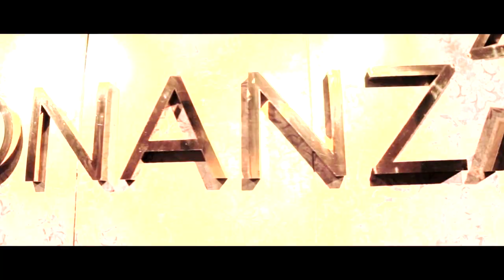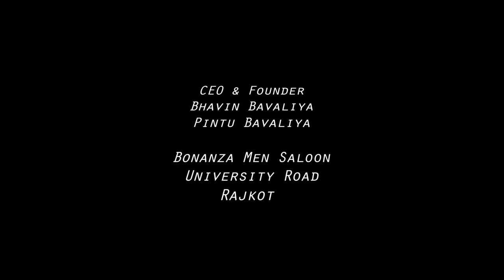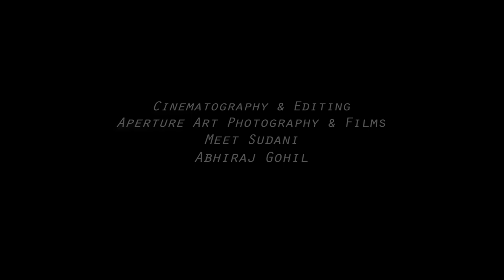Wedding Groom Makeover l Hairstyling by Sandy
▪️Book A Grooming appointment with Our Men Salon Service at the Bonanza,
▪️ ADDRESS
AKSHAR COMPLEX FIRST FLOOR, PANCHAYAT CHOWK, UNIVERSITY ROAD,RAJKOT
▪️MAKOVER AND STYLING BY:Sandy Bavliya
▪️MODEL:Dev Sen
▪️ Recording And Editing: Aperture Art Photography And Film -Neet sudani & Abiraj Gohil
▪️SPECIAL THANKS TO
EXCLUSIVE DULHA COLLECTION
DEV DHANDHUKIA
▪️FOLLOW IN INSTAGRAM:
•Bonanza Men's Salon
♥️Bonanza Salon Is Man Grooming Tips And Hairstyle Channel For Men Founded By Sandy Bavliya,We Give You New Look Inspiration Every Week : Tutorials,How-To Videos, Celebrity & Businessman & etc. And Professional Tips To Optimized To Your Hair And Overall Style.